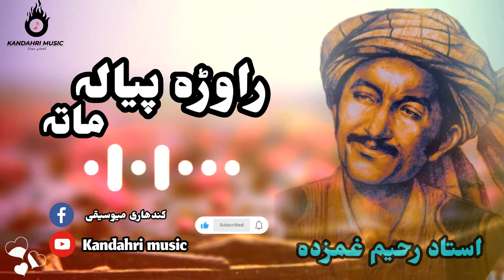Rahim ghamzada song رحیم غمزدہ / راکڑہ مستی ۔ساقی مکڑہ سستی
Rahim ghamzada song
رحیم غمزدہ
راکڑہ مستی ۔ ساقی مکڑہ
Rahim ghamzada رحیم غمزدہ
رحیم غمزدہ